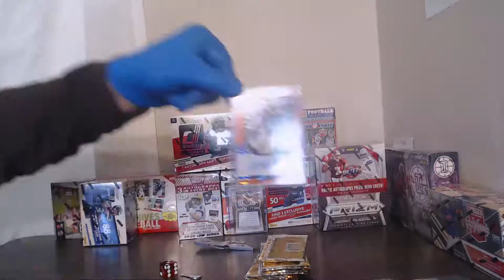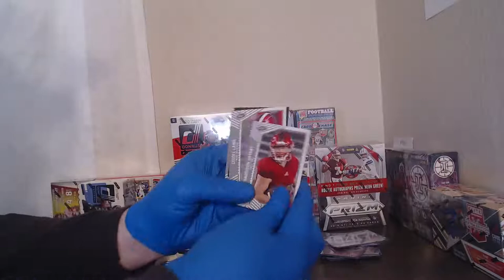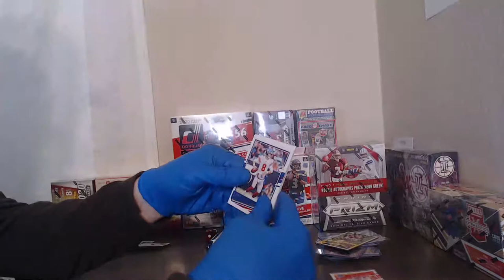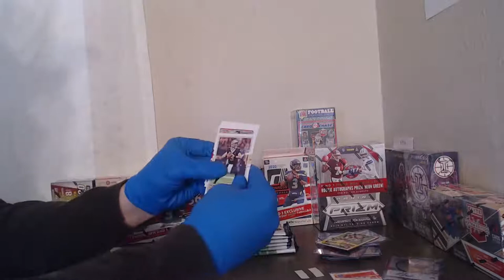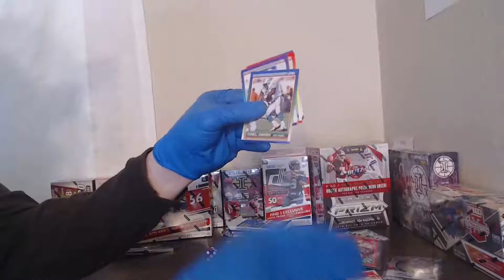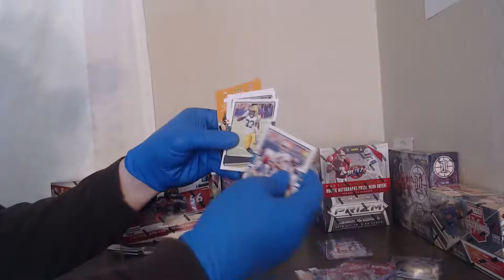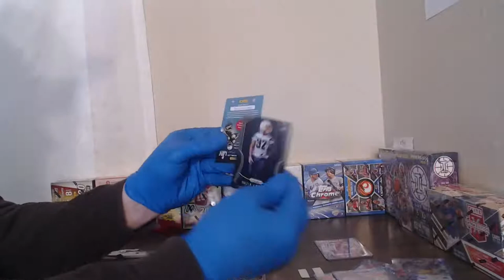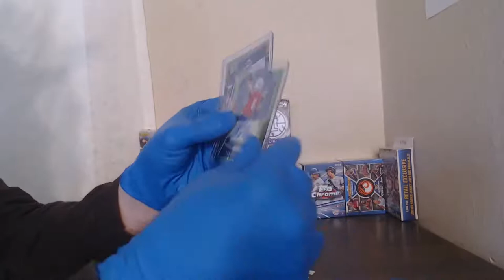NFL EBAY MIXER